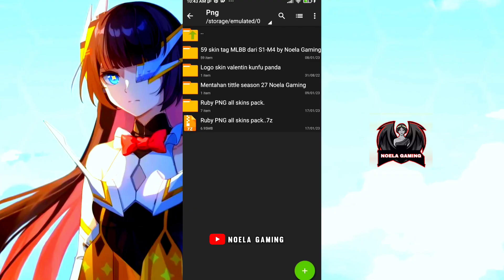Download Ruby png semua skin | Mobile legends.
Link download ruby png semua skin : di komentar.